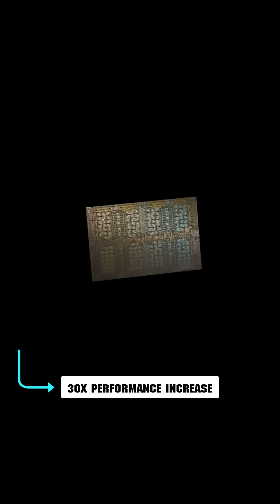Pre-Book Nvidia GB200 NVL72 GPU from Neevcloud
Discover the GB200 NVL72 GPU by NeevCloud, powered by NVIDIA Blackwell GPUs. Designed for AI, HPC, and enterprise workloads, these servers redefine speed, scalability, and energy efficiency.

Experience advanced cooling, seamless networking, and sustainable performance, all on NeevCloud.